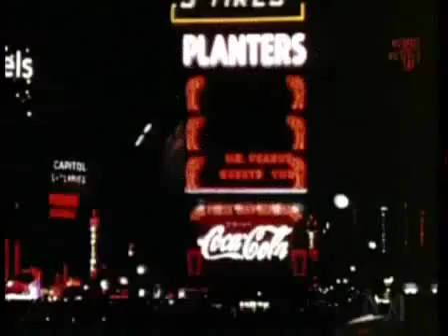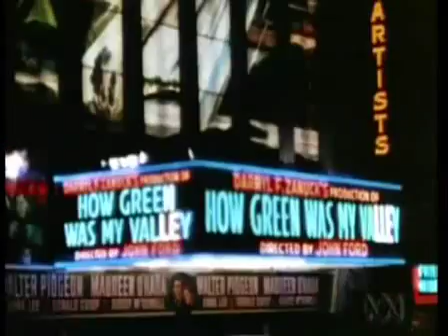WARLORDS HITLER VS STALIN PART 3 OF 5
Historical only!